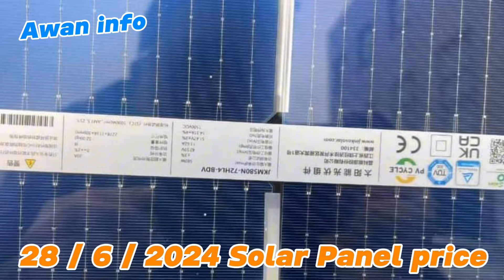solar price today 2024 / Solar panels rate update / solar panel price in pakistan / Awan info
In this video we will update you the latest solar panel rates of all companies

solar panel
solar panels
today solar panel price
best solar panel price